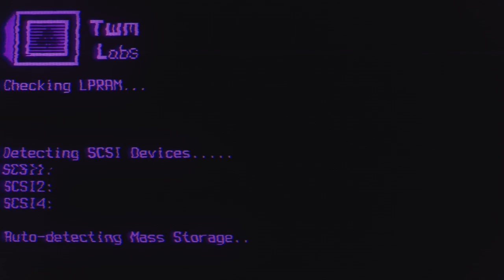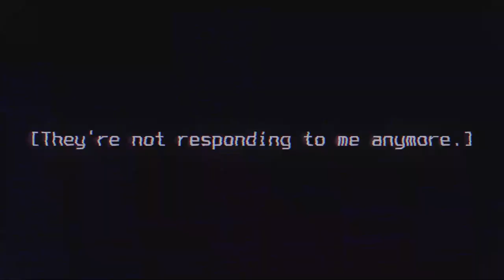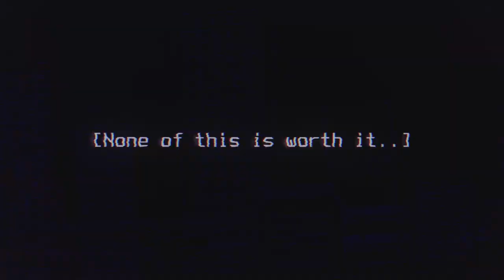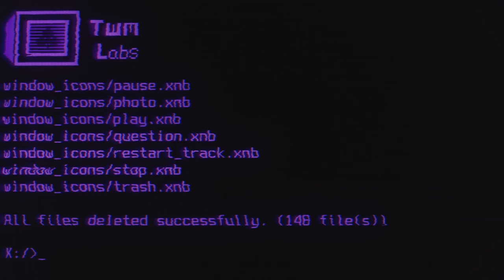Echoes of a Dead World || OneShot Fan Song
The unnecessary sequel to Last Moments, not accurate to OneShot lore.

[Even after the world was destroyed, you found a way to come back, how could this be?]

I started working on this on the 20th of October, though, I took a month break due to being addicted to Terraria around the beginning of November, I finished up the video today (the 8th of December) and I really just wanted to upload this for OneShot's 7th anniversary.

I know that this might not get a lot of views, and I'm fine with that personally, I only uploaded this because I wanted to (and the fact that today is OneShot's 7th anniversary), thanks.
I don't think I'm going to make any more music for a while now, maybe something small like the thing I uploaded the other day, but nothing like this.

Writing stuff in character for TWM was a pretty hard task tbh, which is why it doesn't seem good at times.
(also istg, making the message boxes in the video took forever, i had to manually place every letter due to paint.net not playing nice with the font)

I took some inspiration from Reconciliation from Everhood
Sorry if there's imperfections, I'm not gonna spend 2 more hours rendering this lol
Video made in After Effects, Music made in FL Studio 21

Once again, not going to be on any streaming services, sorry.
Use this wherever, I don't really care
(Discord why do you have such long CDN links, grah)